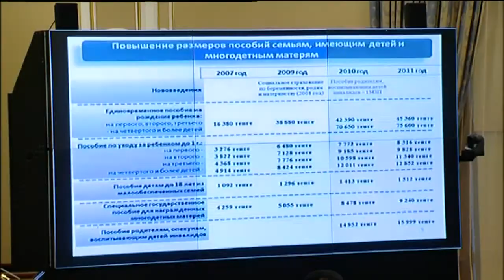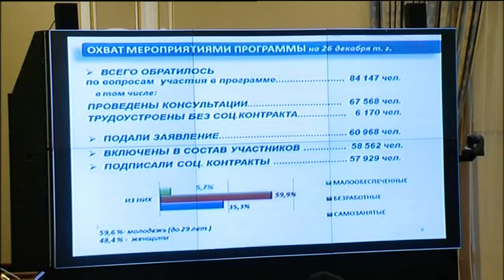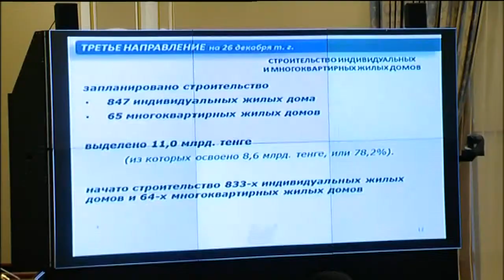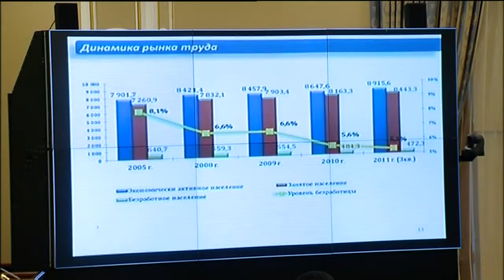Выступление Г.Абдыкаликовой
На заседании Правительства Министр труда и социальной населения Гульшара Абдыкаликова доложила о ходе реализации «Программы занятости-2020».